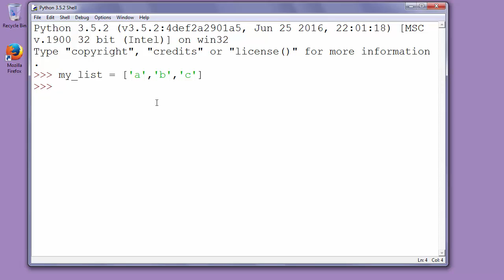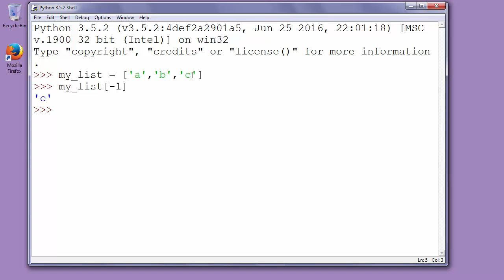How to get last element from list in Python - example with using negative indexes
In this lesson we're going to learn how to get last element from a list in Python by using negative indexes.